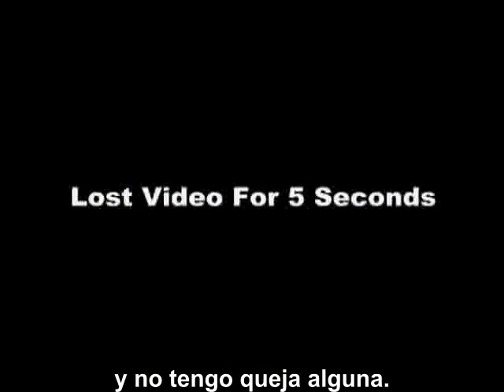Acercamiento En La Calle #2 (SUBTITULADO) | Alex Coulson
CONTACTOS PARA ENCUENTROS
En Poco Tiempo Estarás Teniendo S...O Con Las Mujeres Más Bellas Que Desees, Diseñada Específicamente Para Hombres Sin Ningún Tipo De Atractivo Físico, De Fama o Dinero.

Hoy os traigo un interesantísimo vídeo sobre Alex Coulson, un autor cuyo estilo a mí, personalmente me gusta mucho. Alex Coulson aúna muy bien el Juego Natural con el Juego Técnico, y eso hace de él alguien a tener muy en cuenta. El vídeo que os traigo hoy, son una serie de entrevistasde él y otro compañero suyo hablando sobre las chicas, la vida, etc. Me ha parecido muy apropiado porque, si bien es cierto, que no todo lo que ellos proponen va en la línea de mi estilo (y seguramente puede que tampoco coincida al 100% con el tuyo), sí que se pueden sacar muchas enseñanzas interesantes.
Así mismo, Alex Coulson me gusta porque:
1- Es simpático.
2- Es educado.
3- Nunca le falta al respeto a ninguna chica.
4- Tiene una actitud muy natural, que subcomunica su PROPIA personalidad
5- Se nota que siempre se lo pasa bien y que disfruta con todas sus interacciones.
6- Siempre habla a las chicas de forma cariñosa. Algo que yo enfatizo muy a menudo.
Como digo, es interesante seguirle la pista. Tiene vídeos muy interesantes.

LIBROS DE SWINGGCAT "SEDUCCION EN EL MUNDO REAL"